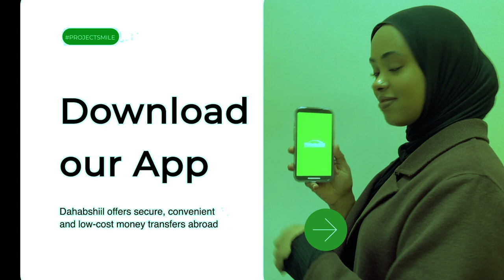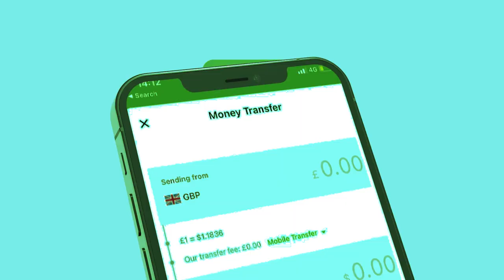Xog Kulamadii Cagjar iyo Ciro Damaca Cabdirisaq khaliif Iyo Xilka Qaadistiisa? 3 Qodob Waxka ogow?